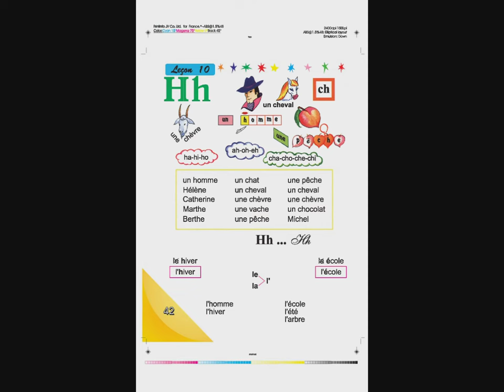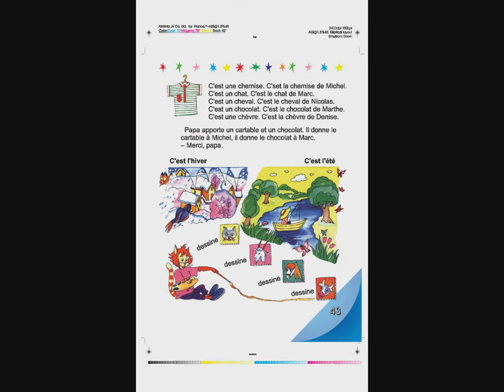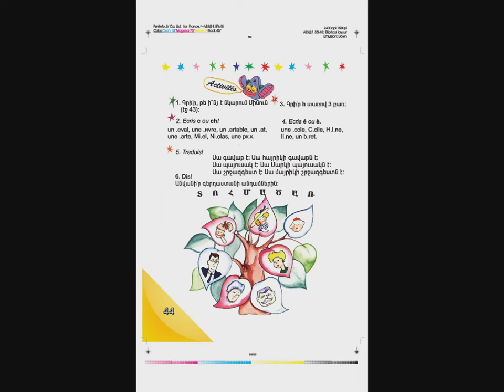Tnayin ashxatanq, Francais 3, Das 10